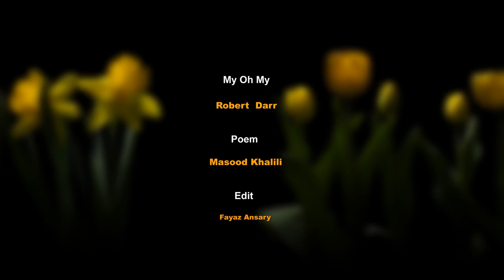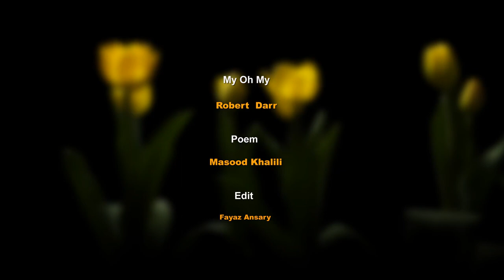My Oh My - Robert Darr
Poem : Masood Khalili
Edit : Fayaz Ansary